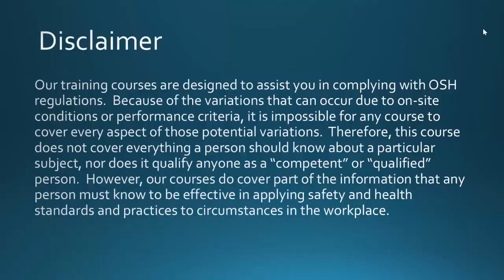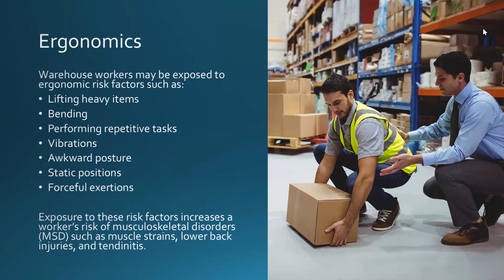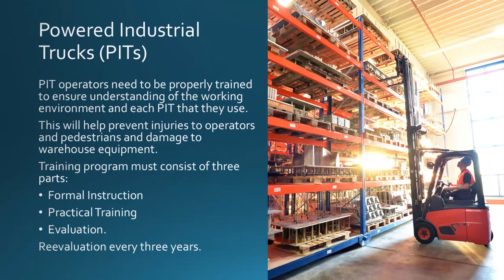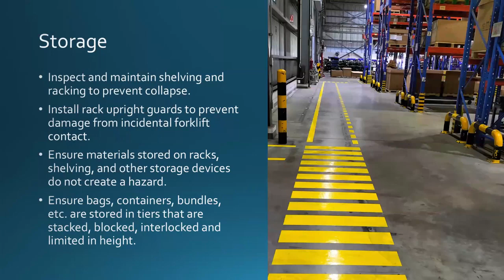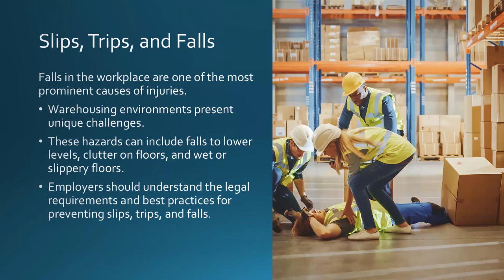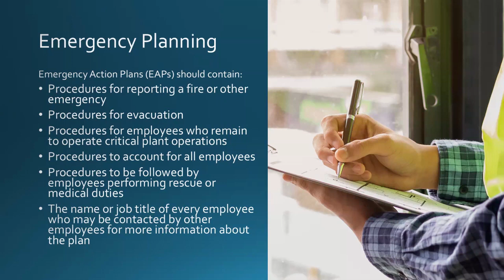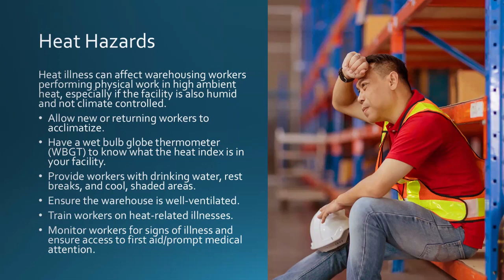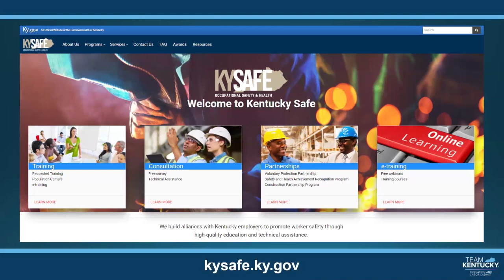Warehousing NEP Webinar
This webinar outlines the focus and reason for the national emphasis program on Warehousing and Distribution Centers. It identifies common hazards associated with the warehousing and distribution industries and possible solutions and controls to these hazards.